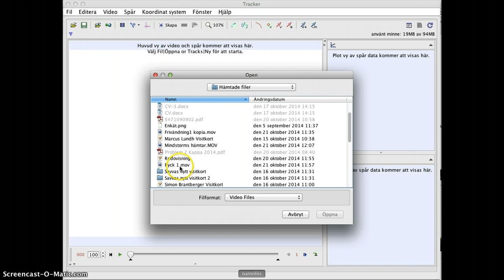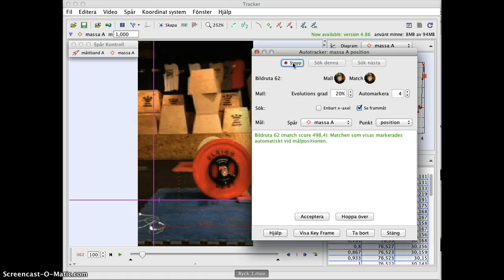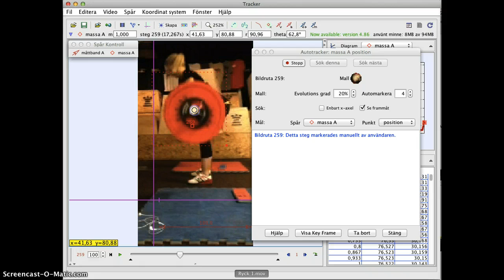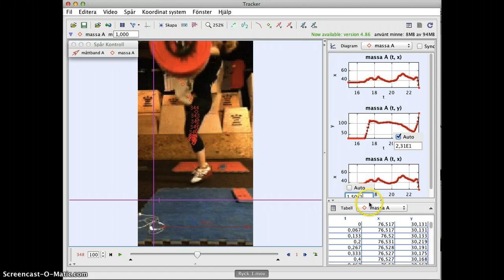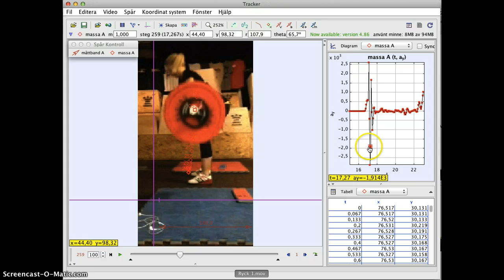Tracker på skivstång - hur jag gjorde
Tracker Video Analysis